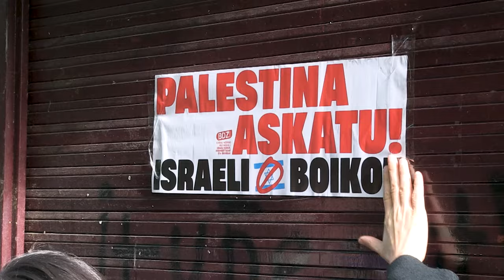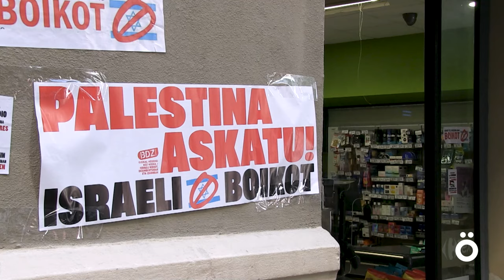Carrefourri boikota egiteko eskatu dute Harresien aurkako Nazioarteko Egunean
Harresien aurkako Nazioarteko Eguna dela eta, BDZ eta CGT Nafarroak elkarretaratzea egin dute Iruñeko kale nagusiko Carrefour kalearen aurrean, kate komertzialak Israelgo erregimenarekin duen konplizitatea salatzeko.